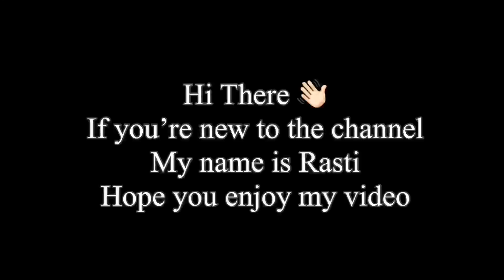ASMR KULIT AYAM KRISPI | CHICKEN SKIN | EXTREME CRUNCHY EATING SOUND | ASMR INDONESIA